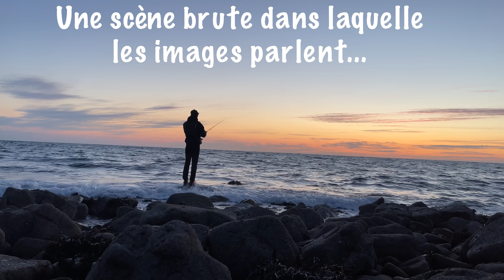ILS SONT MATINAUX !!!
Première session très matinale de la saison à la recherche de mes bébés les bars, une belle session express!!!

       👉🏽  LES LEURRES :

* Super spindle 4" Ayu

       👉🏽 MES CANNES :

* Tenryu Super Mix 270 - 2m70 10/60gr
* Tenryu Injection Sp 79 MH - 2m40 8/35gr
* Five 76 M Master Key - 2m29 5/25gr

        👉🏽 MES MOULINETS :

* Shimano Stella FI 3000 XG
* Daiwa Exist LT 4000 CXH
* Shimano Vanquish 4000 XG

       👉🏽  MES TRESSES :

* Daiwa Morethan 12 brins (08/10 & 12/100)

       👉🏽 MES FLUOROS

* Nitlon DFC YGK (21/27 & 32/100)

     !!!COMMENT PÊCHER EN BORD DE MER!!!

N’oubliez pas vous avez le code « LABARAKABARS10 » pour bénéficier de 10% sur tout le site 😍

Merci d’avance à tous ceux qui participeront à NOTRE aventure 😊

🔵COMMENT PÊCHER LE BAR DU BORD🔵
🔵LIKEZ (si ça vous plait évidemment 👌🏽)